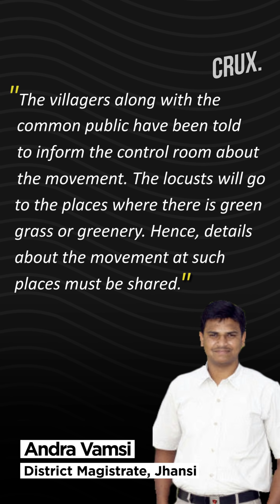Jhansi Administration On High Alert As Swarms Of Desert Locusts Reaches MP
A sudden movement of a swarm of locusts spotted on the outskirts of Jhansi district on Saturday evening, has put the district administration on alert. The Jhansi district administration has directed the fire brigades to remain on standby with chemicals following a sudden movement by a swarm of locusts.